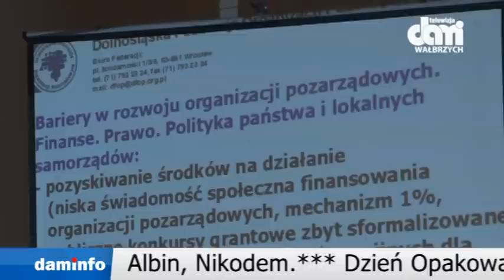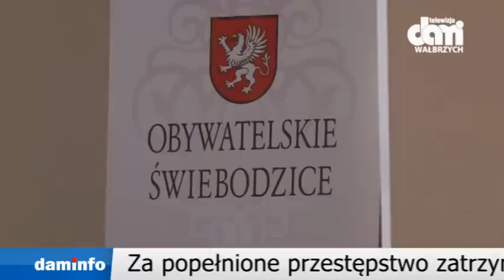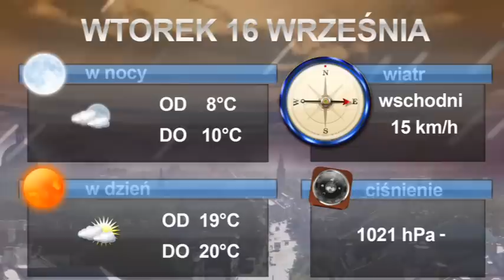2014 09 15 Teledziennik